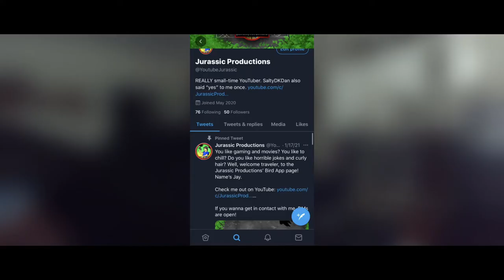Let the 200 Sub Special Begin... (Ask Me Questions in the Comments!)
Well, boys, we did it. So, I'm doing a 200 sub Q&A and whenever I have enough questions asked, the video or live stream will be made! Just make sure all the questions are SFW/PG-13!

What? You thought I was going to have a much bigger description like my other videos? Hah. You thought. Also, feels great to once again be able to properly use the outro page again and to use my old outro once again, doesn't it? :D